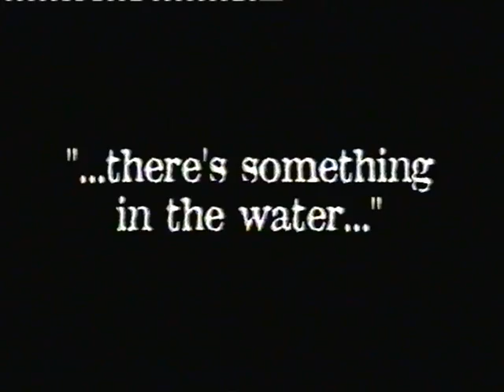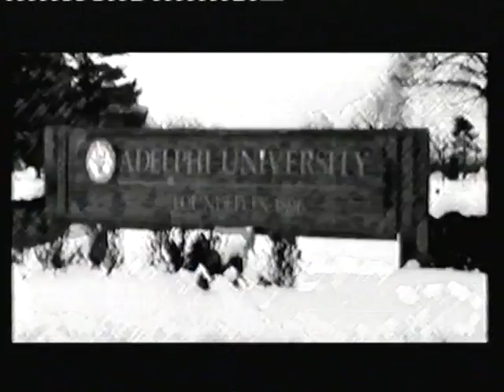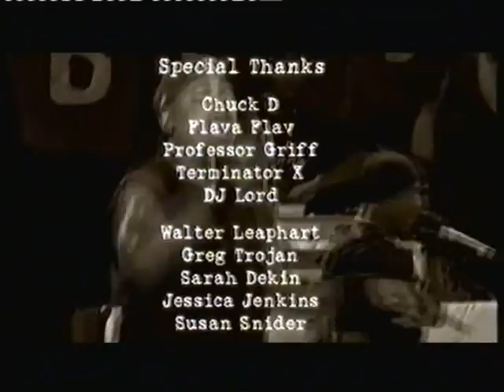Public Enemy - "Architects Of Rap" Documentary (2001)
Documentary which chronicles Public Enemy's genesis and evolution; and has Chuck D walking us through Long Island, New York; showing us the places that helped birth P.E., and giving us the group's background story along the way.